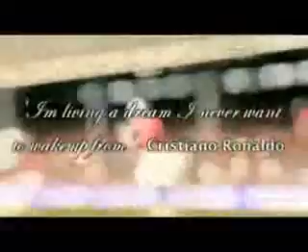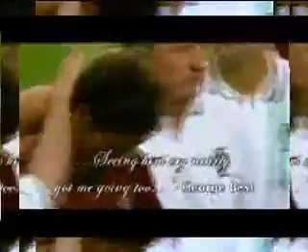C. Ronaldo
I just took the original video by Ananth, and edited it.